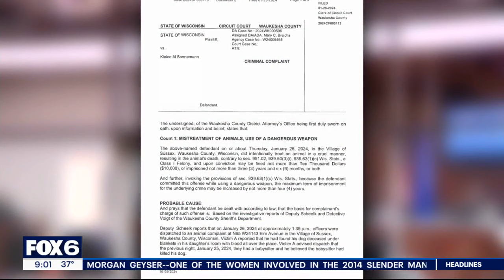Woman charged in dog's death | FOX6 News Milwaukee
Waukesha County prosecutors have charged an 18-year-old woman for allegedly killing a family's dog while babysitting one of their children.